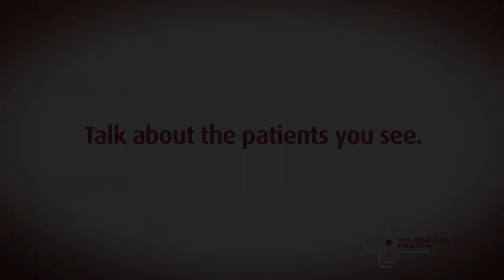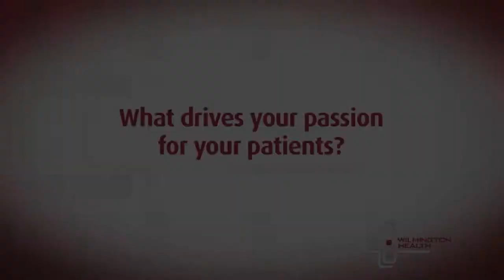J'nelle Ruscetti, PA-C, Family Medicine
Meet J'nelle Ruscetti, physician assistant, from Family Medicine.